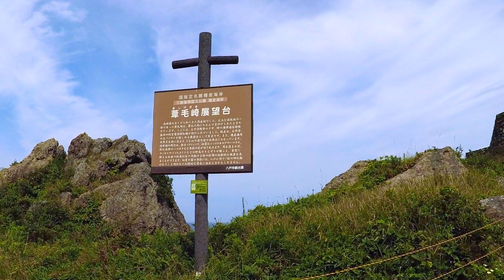A beautiful beach in Northern Japan | Cinematic Video using GoPro Hero5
Where was this shot? Ashigezaki Observatory & Tanesashi Beach located in the city of Hachinohe. Northern Japan isn't just about its crazy winter weather. If you invest the time to drive around, you will find a beautiful place!

FAQ-
What do you shoot with? GoPro Hero5
Where are you from? Albuquerque, New Mexico. Currently living in Japan

About Me:
My name is Rosy and I absolutely love and enjoy seeing different places and using the little skills I know to record my travels through making cinematic videos with my go pro! Still have a lot to learn, I know, but bare with me, my videos and editing skills will get better!